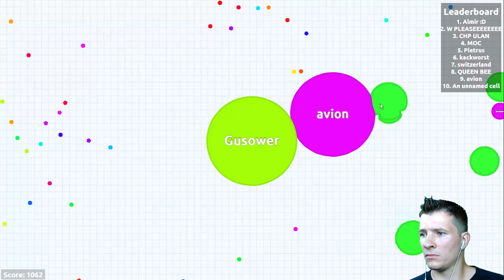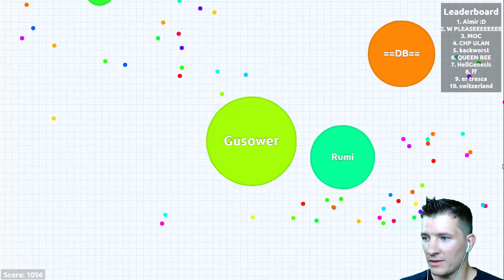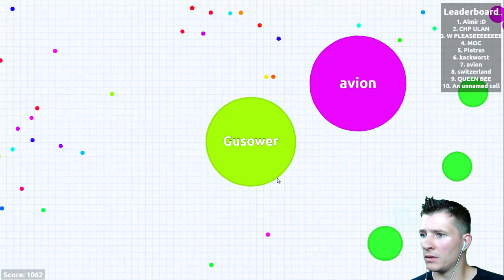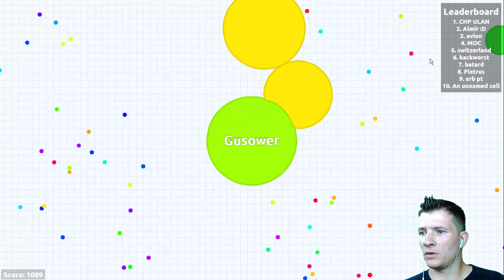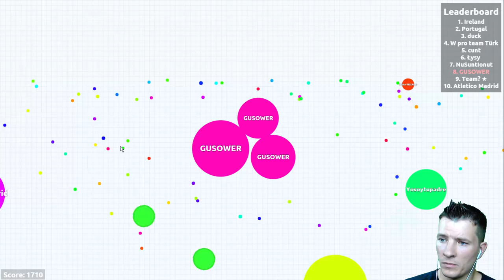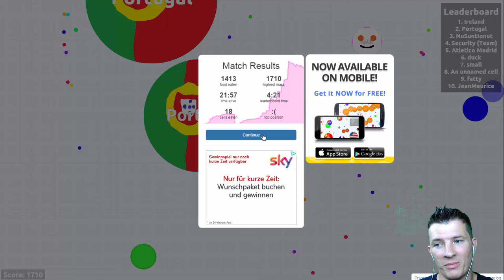Lets Play Agario BEST of 17.07.15 Facecam deutsch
Hier einmal die besten Stellen zusammen geschnitten.
die ungeschnittene Zeit waren über 50 Min ;D
Agario macht einfach soooo mega VIEL Spaß ;D

Intro vom